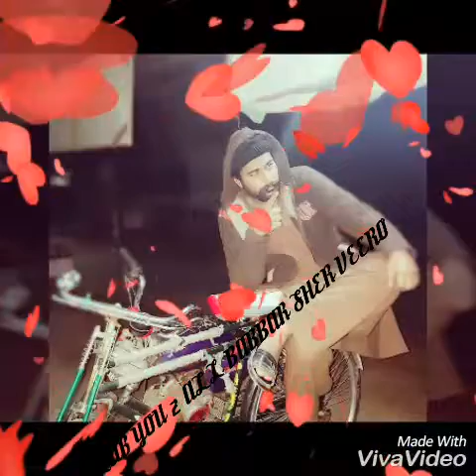KäŤäŘïÄ GüJJäŘ ĎŸ ŸäÄř BäBbÄř ŠhËř 🐯🐅🐯🐅🐯🐅video ko like and share kro Tnx u veero page like Kro